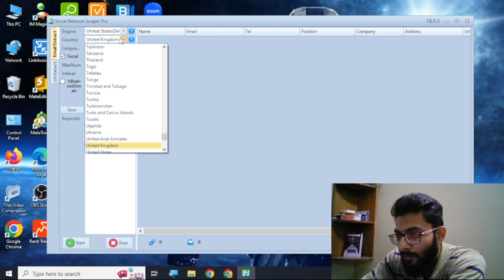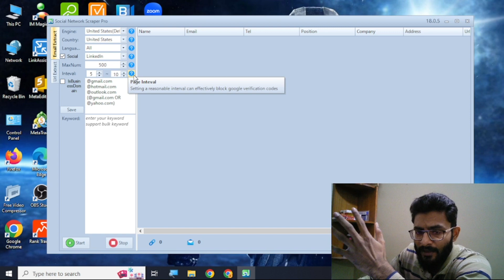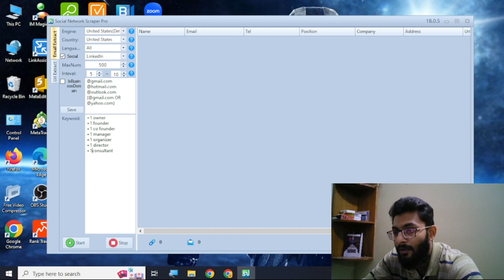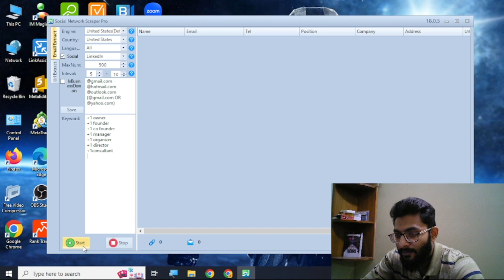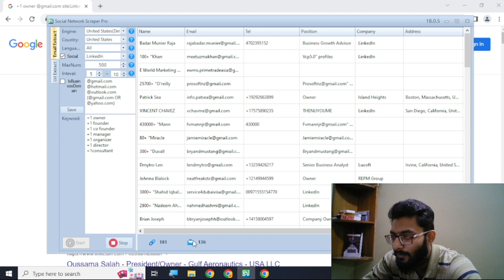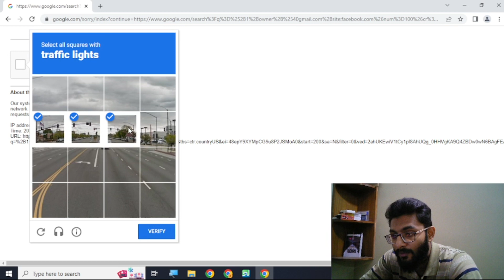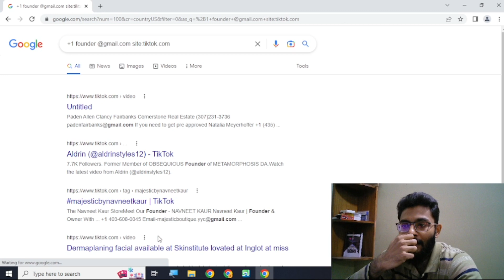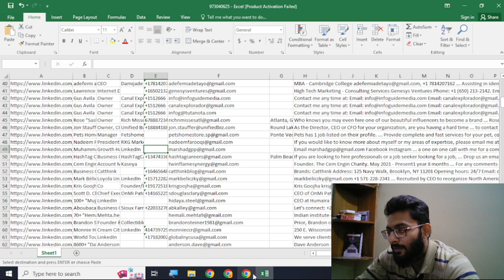How To Gather Millions Of Leads From Social Platforms Using Social Network Data Scraper اردو | हिंदी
In This Video, I am Describing How To Gather Millions Of Leads From Social Platforms Using the Social Network Data Scraper Bot اردو | हिंदी. Review Get millions of emails phone numbers business addresses instantly from any social media platform using lead generation software. You can easily get leads from any website or a social platform like LinkedIn, Instagram, youtube, Twitter, Facebook, Tumblr, Pinterest, etc.